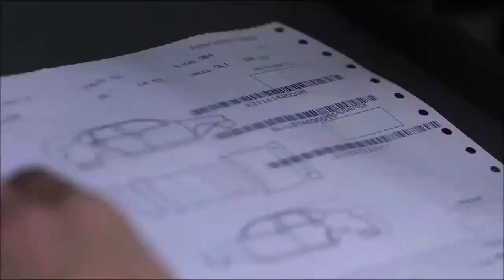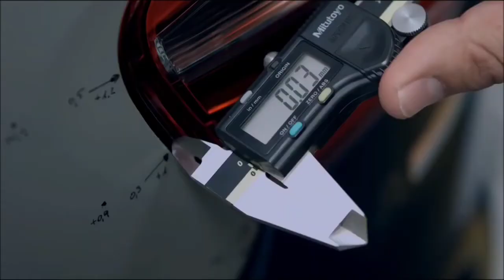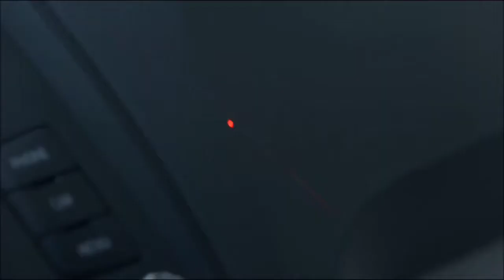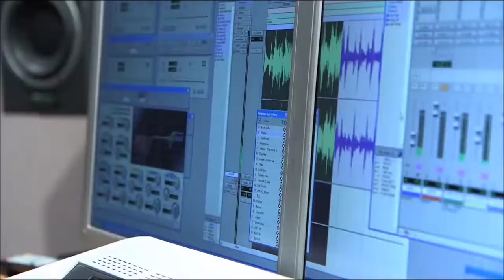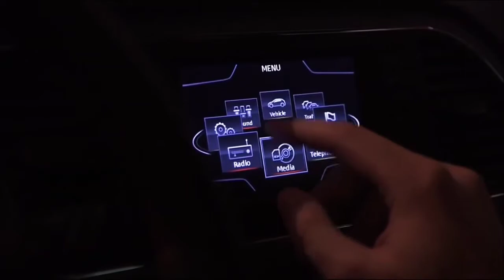Seat ibiza and Leon PRODUCTION 2022 2023 Cars World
Seat ibiza and Leon PRODUCTION(720P

2022

2023

Cars World